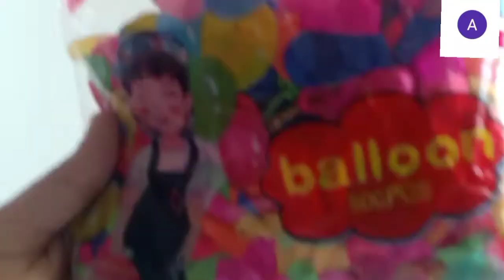My holi stash